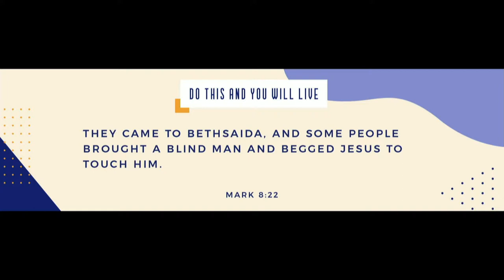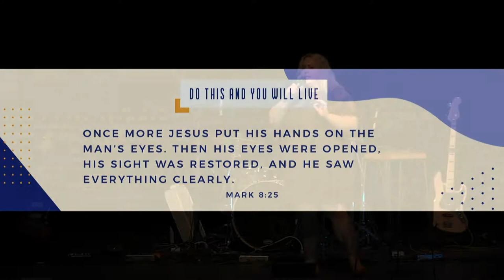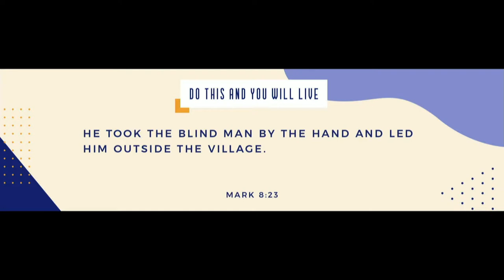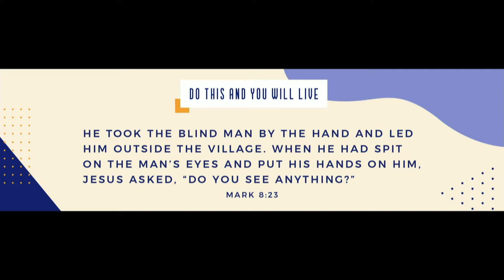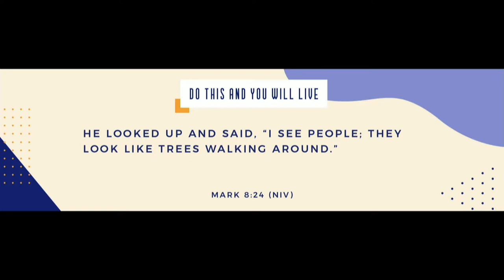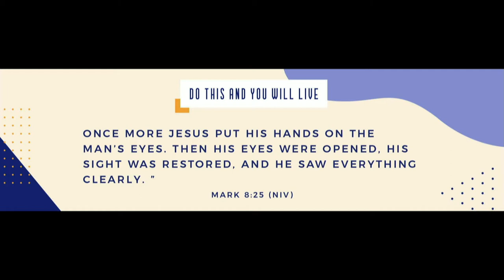Do This and You Will Live - Heart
Message by Chalese Young, given on August 5th, 2018.  for more information.